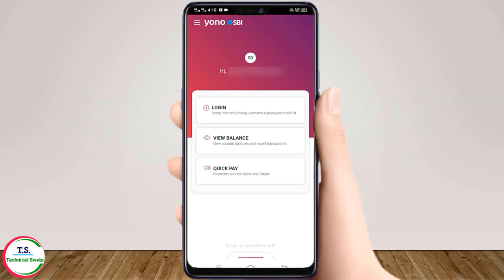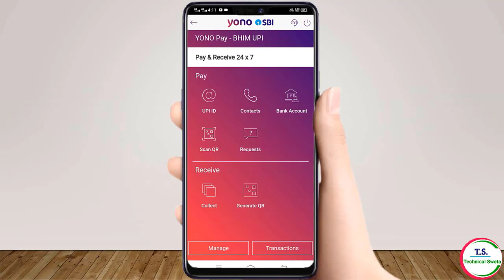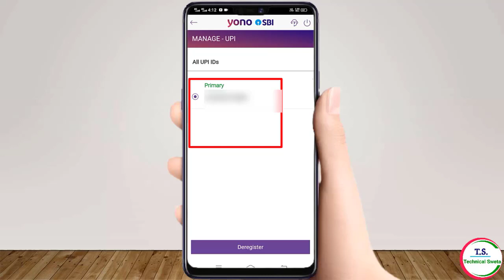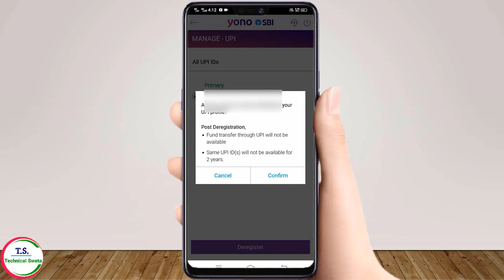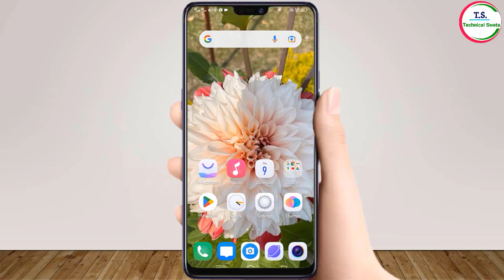Yono Sbi Upi Id Delete Kaise Kare 2023 | How To Delete Upi Id In Yono Sbi |Deregister upi id in yono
Hi Guys !

Guys aaj ke is video me ham yono sbi ka upi id delete ya deregister karna sikhenge. Guys agar aap janna chahte hain ki yono sbi ka upi id kaise delete kare 2023 me ya phir yono sbi ka upi id kaise deregister kare ya phir yono sbi ka bhim upi id kaise delete kare to aaj ka ye video aapke lie kaphi helpful hoga. Guys yadi aap Youtube me search kar rahe hain ki yono sbi ka bhim upi id kaise deregister kare ya phir yono sbi me upi id kaise delete kare to aaj ka ye video aapke lie kaphi madadgar hoga.

English :-
This is My Youtube Channel Named As "Technical Sweta". Guys if you are searching on Youtube that how to delete bhim upi id in yono sbi or how to deregister bhim upi id in yono sbi or how to delete yono sbi upi id then this video is very helpful for you.

Yono Sbi Me UPI ID Kaise Banaye 2023 | How To Create Upi Id In Yono Sbi |Create Yono sbi Bhim Upi Id

Yono Sbi Se Fixed Deposit Kaise Kare 2023 | How To Do Fixed Deposit In Yono Sbi 2023 | Fd Yono Sbi

How To Close Fixed Deposit In Yono Sbi 2023 | Yono Sbi Se Fixed Deposit Close Kaise Kare 2023

 Yono Sbi Ka Username Or Password Bhul Gaye To Kya Karen|How To Forget Yono Sbi Username and Password -

Yono Sbi Me Profile Password Kaise Change Kare 2023 |How To Change Profile Password In Yono Sbi 2023 -

Yono Sbi Se Tata Sky Recharge Kaise Kare | How To Recharge Tata Sky In Yono Sbi |Tata Sky Recharge -

Yono Sbi Se Airtel DTH Recharge Kaise Kare | How To Recharge Airtel DTH From Yono Sbi

                                            - Technical Sweta